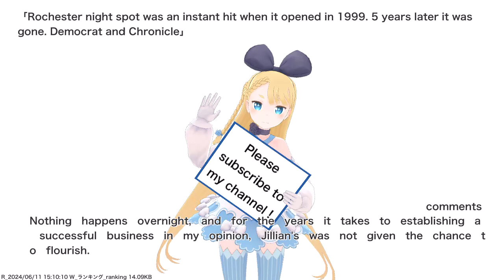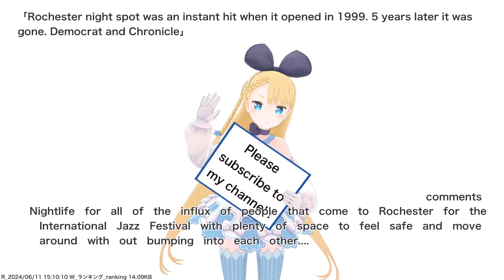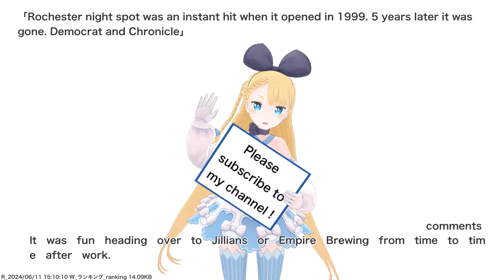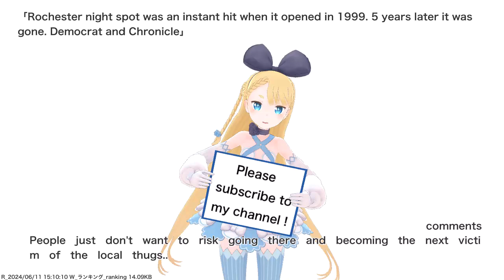Rochester night spot was an instant hit when it opened in 1999. 5 years later it was gone....